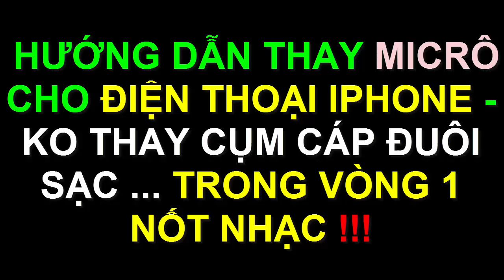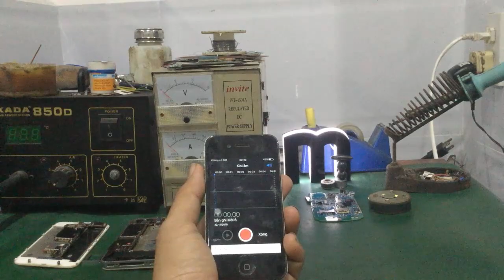Linh Bảo TV - Thay Micrô Cho Điện Thoại Iphone - Ipad - Không Cần Thay Cụm Cáp Đuôi Sạc ... Cực Dễ !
- Video hướng dẫn cách thay micrô cho điện thoại iphone / ipad ... cực dễ , ai cũng làm được !!!